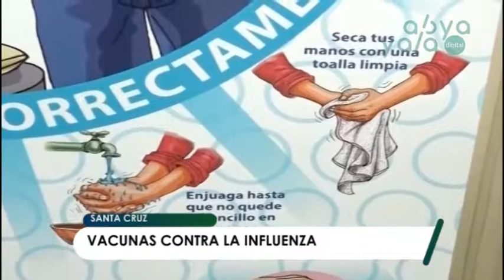Santa Cruz recibirá 400 mil vacunas contra la Influenza